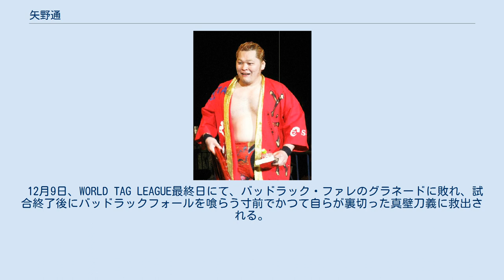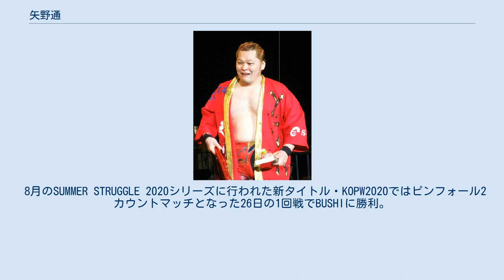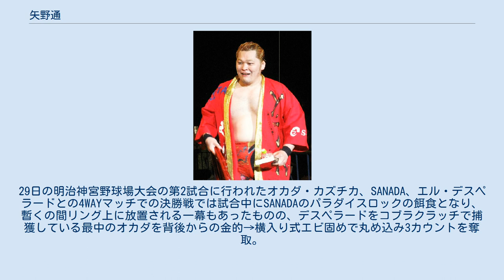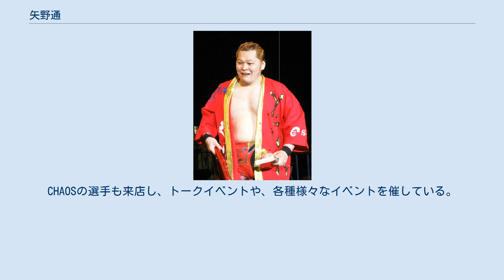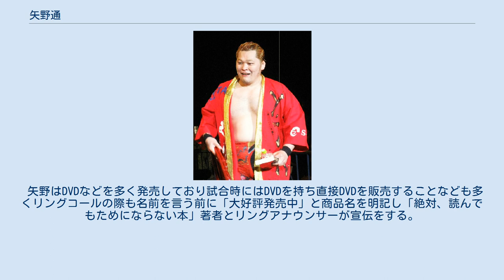矢野通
矢野 通（やの とおる、1978年5月18日 - ）は、日本の男性プロレスラー、レスリング選手、実業家（飲食店経営）。
東京都荒川区出身。
Youtuber。
 中央大学レスリング部でジャンボ鶴田の2年先輩だった矢野修の息子として生まれ、7歳から父の指導のもとレスリングを始めた。
京北中学校・高等学校時代には全国中学生選手権優勝、全国高等学校選抜レスリング大会、全国高校総合体育大会、国体と様々な全国大会で優勝を果たした。
卒業し日本大学進学後も、世界学生選手権日本予選97kg級で優勝する。
2000年には全日本学生選手権でフリー、グレコの両部門を制覇した。
日本大学経済学部経済学科卒業。
 大学卒業後の2001年4月、福田富昭を通じて新日本プロレス傘下の闘魂クラブに入団し、2002年より新日本プロレスに入門。
同年5月18日にブルー・ウルフ戦でデビューを果たした。
2003年8月31日にはパンクラス両国大会に出場し、渋谷修身を相手に総合ルールに挑戦し敗退するも、内外から評価を得た。
 2004年から、金髪・田吾作タイツ・半被・下駄という酒飲みキャラに扮する。
矢野曰く「これが自分の本性を出した第2のデビュー戦」とのこと。
ヒロ斎藤、後藤達俊というヒール職人に師事し、反則負けを幾度となくやった。
 2005年2月、蝶野正洋のバックアップを受けて海外武者修行に出発した。
同年5月に帰国後、「ブラック・ニュージャパン」入りし真壁刀義とともに反則三昧のプレーを展開した。
しかし、長州力現場監督の「あいつは正統派ならもっと上にいける」という方針から、11月に突然ベビーターンし、スコット・ノートンのタッグパートナーを務めた。
2006年5月からは石井智宏と「平成の極道コンビ」という名目でタッグを組むようになり、後に天山広吉ら「G・B・H」に石井と共に合流する。
以降は天山・真壁をサポートする役割に徹していたが、2007年7月29日に金村キンタローを破りWEWヘビー級王座を獲得する。
同年には真壁とのタッグでプロレス大賞最優秀タッグ賞を受賞した。
 2008年2月17日、両国大会で真壁と共にIWGPタッグ王座を奪取し第51代王者に君臨する。
以降は4度の防衛に成功し、王座を守り続けた。
が、2009年1月4日にレッスルキングダムIIIでチーム3D（ブラザー・レイ、ブラザー・ディーボン組）とハードコアマッチルールで対戦し、この試合に敗れたため同王座を海外へと流出してしまう。
その後、リマッチとして同タッグチームと再び対峙するが、ここでも敗れた。
 4月5日、矢野はパートナーの真壁に対して椅子攻撃を喰らわせ、G・B・Hを離反する。
この日に真壁とシングルマッチで対戦した中邑真輔と共闘を宣言し、後に真壁、本間朋晃を除いたG・B・Hメンバーと共に「CHAOS」を結成した。
6月20日、DOMINION6.20にて真壁とシングルマッチで対戦。
乱入してきた中邑のアシストを経て真壁を鬼殺しで葬ったが7月シリーズに幾度となく真壁が乱入、7月20日に再度シングルマッチが組まれるも、真壁のキングコングニードロップでピンフォール負けを献上した。
 2010年に入ると標的を棚橋弘至に定め、2月14日に棚橋と対戦した。
試合に敗れはしたものの、矢野がハサミを持ち出し棚橋の髪を切るという暴挙に出て両者に遺恨が勃発した。
5月3日のレスリングどんたくにて清算を晴らすべく再戦、ここでも棚橋を新技ハーフネルソン式サイドバスター（後に鏡割と命名）でピンフォールを奪った。
試合後、バリカンを持ち出し棚橋の髪を刈ろうと襲い掛かるも、失敗に終わった。
6月19日、DOMINION6.19にてルーザー・ボールド・ルールで完全決着を果たすべく3度目の対戦を行った。
最後は棚橋の十字架固めでピンフォール負けを喫するも、髪を切られるのに抵抗した。
しかし、駆けつけて来たKUSHIDAとTAJIRIの二人に押さえつけられ、とうとう髪を刈られた。
 2011年1月4日、レッスルキングダムVの舞台でTNAのロブ・ヴァン・ダムと対戦した。
矢野はこの対戦以後、ヴァン・ダムの両手の親指で自身を指差すポーズを剽窃し「ヤノ・トー・ルー」とアピールするよ...